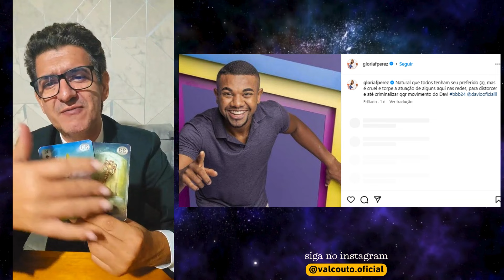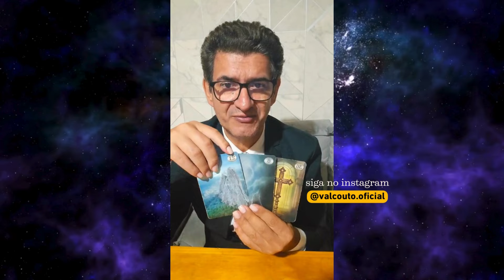🔮 EITA I SENSITIVO VAL COUTO trás PREVISÕES ALARMANTES para o MUNDO E FAMOSOS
VAL COUTO
Astrólogo e vidente. Val Couto tem acertado inúmeras previsões sobre os famosos e universo da TV. Ele previu a gravidez e sexo do novo filho de Virginia Fonseca e Zé Felipe, o pedido de desistência de Vanessa Lopes do BBB 24, morte de Marília Mendonça, entre outros.